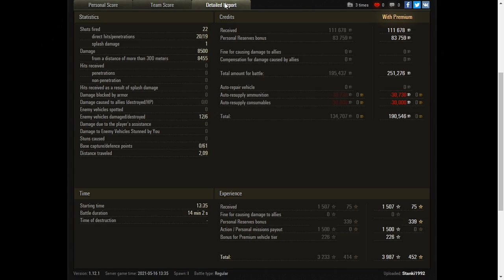World of Tanks Rheinmetall Skorpion G - 6 Kills 8.5K Damage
World of Tanks Rheinmetall Skorpion G
World of Tanks Skorpion G
WOT Rheinmetall Skorpion G
WOT Skorpion G

The Rheinmetall Skorpion G is a German tier 8 premium tank destroyer.

Development of the second series of self-propelled guns on the basis of the Panther tank was started by the Rheinmetall company in January 1943. The design plans for the 12,8 cm Skorpion were completed on April 2, 1943. Existed only in blueprints.